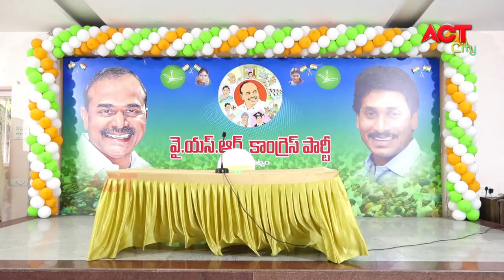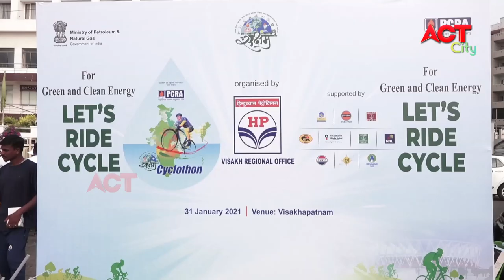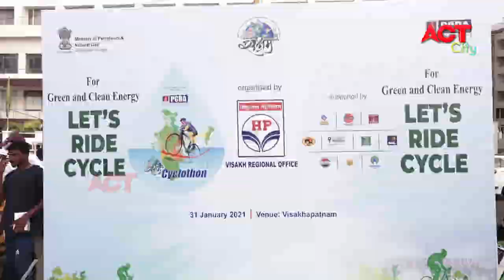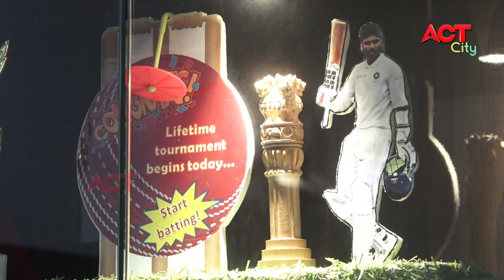MORNING ACT CITY VIZAG NEWS 31-01-2021